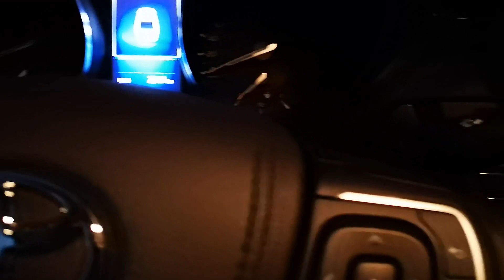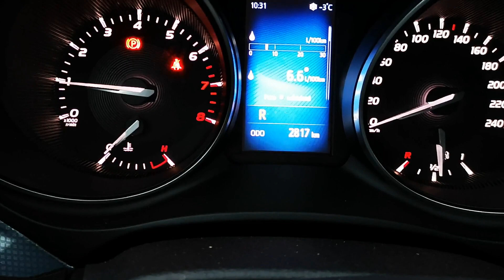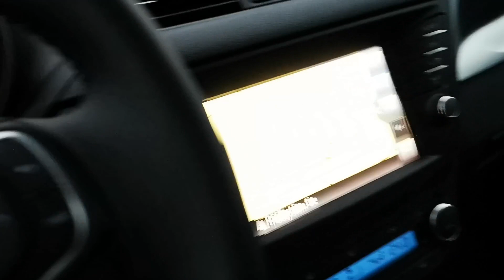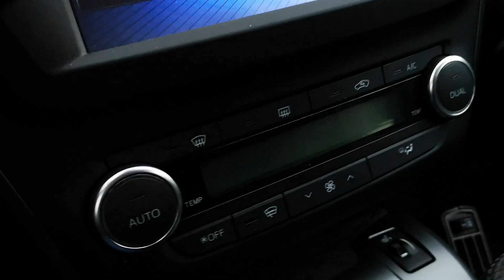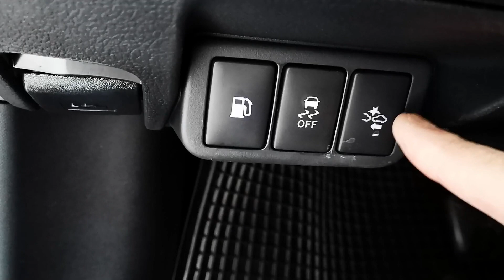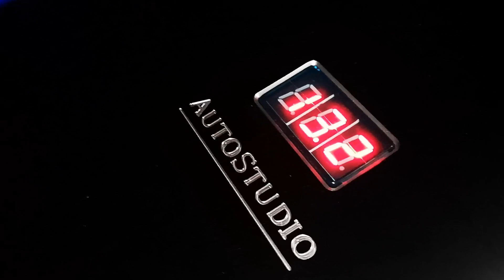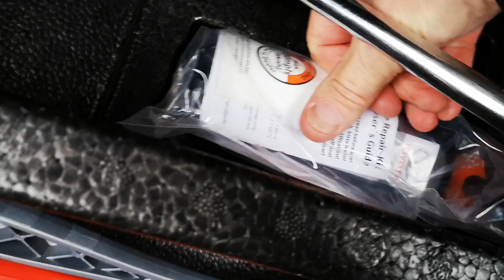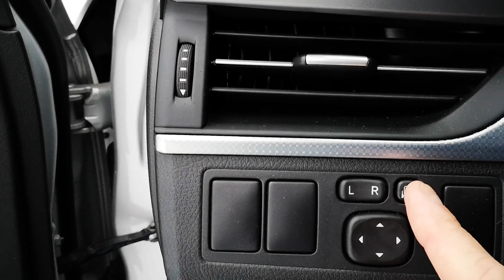TOYOTA ,kelkka ja auto,,,Esittelyy,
en yleensä tykkää esitellä kulkuneuvoja, mut akku loppu ja siksi muuttu ajankohta,sateiseen matkaan,,kiitos kaikille,.